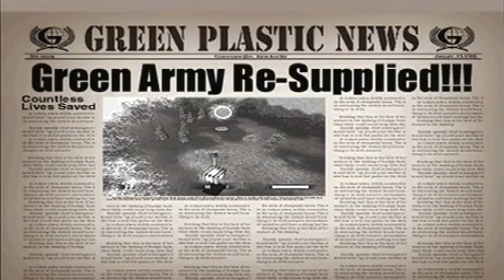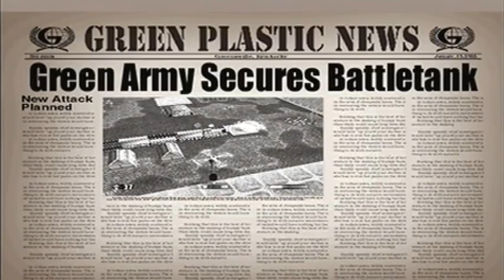Army Men: Air Attack (PSone)